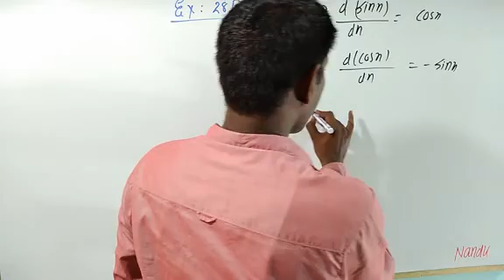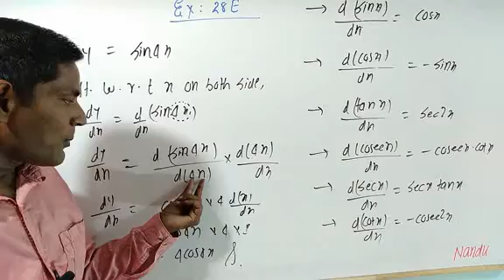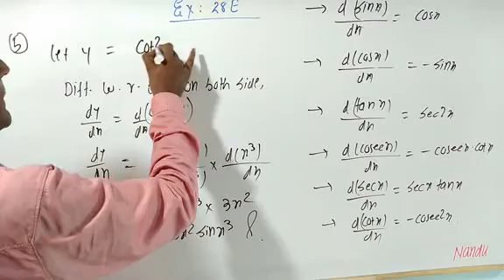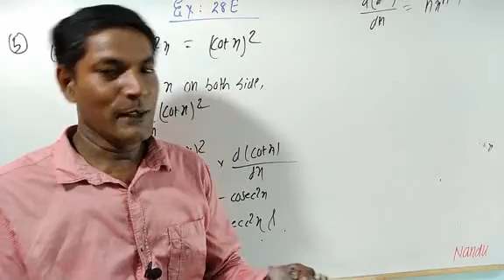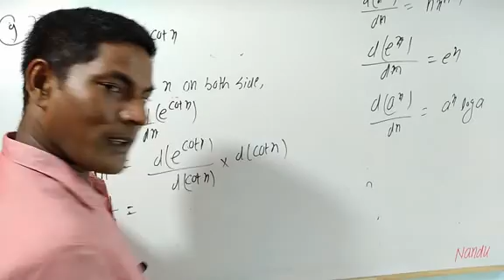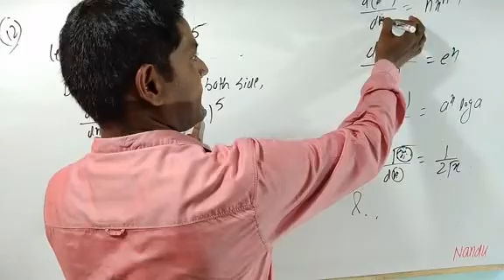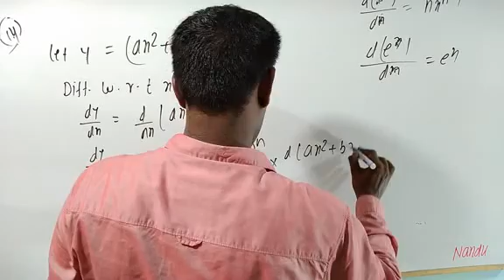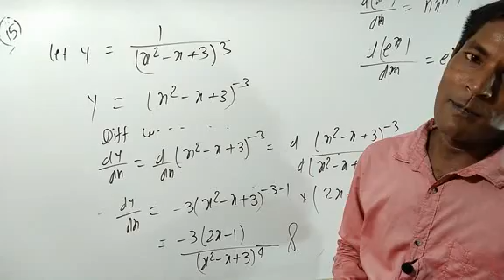Differentiation, RS Aggarwal, Ex: 28 E,(Q 1 to 15) class 11 by Er. Rajesh gupta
Pcm nanduraj, complete description of RS Aggarwal